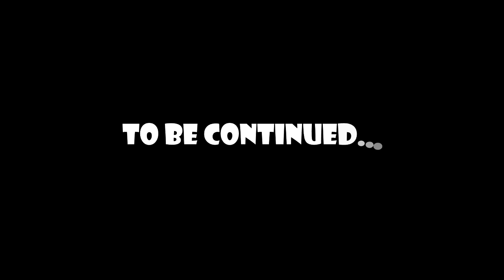Gmod Halloween! | Halloween Special (Day 1)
Welcome to the Halloween Special where I will be doing game plays of spooky and scary things such as challenges and horror games.